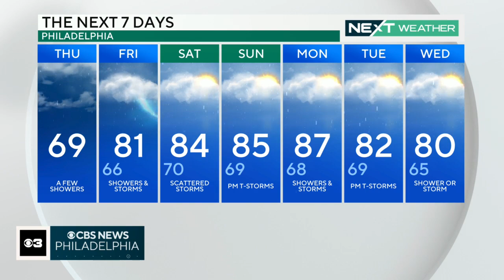Digital Brief: June 22, 2023 (AM)